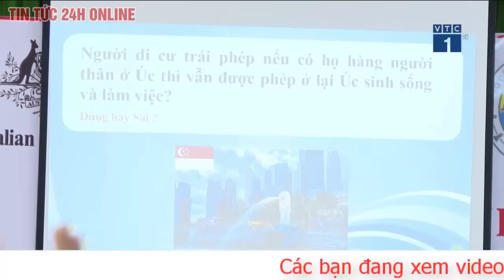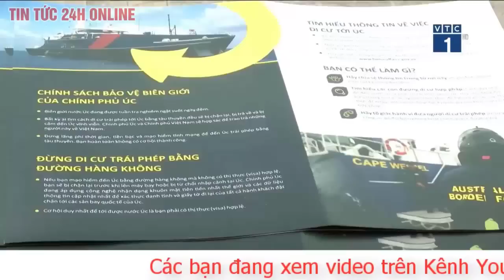Bản tin trưa 29/5 Kherson không tiến hành trưng cầu dân ý sáp nhập Nga khi chiến sự chưa kết thúc